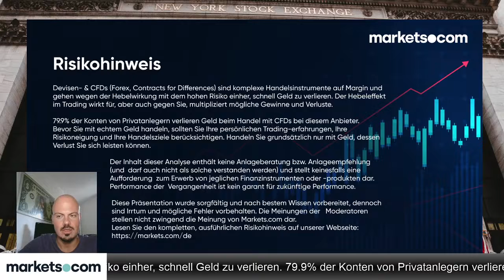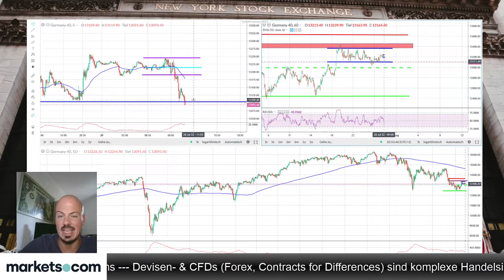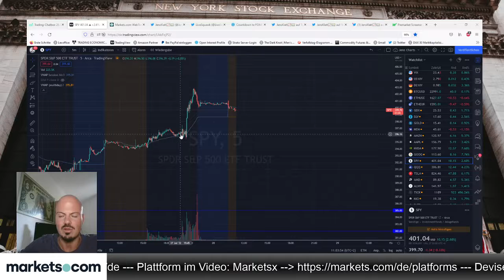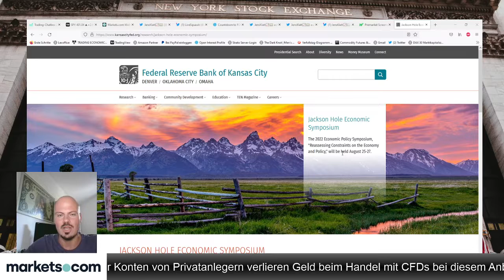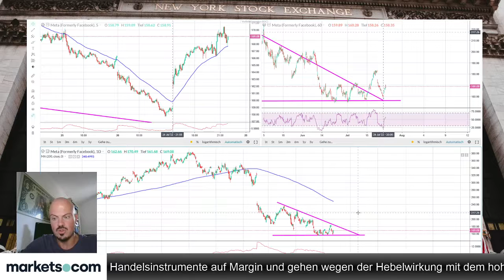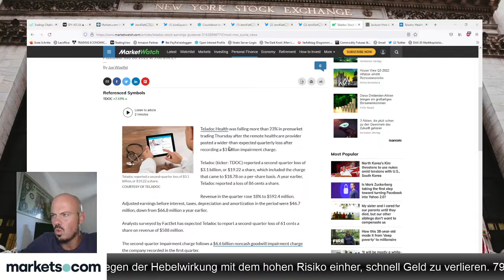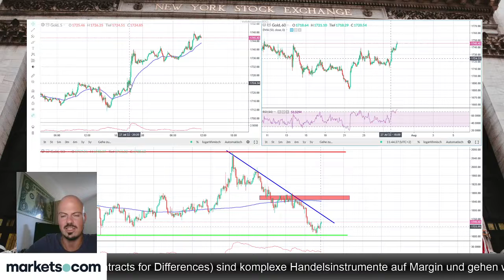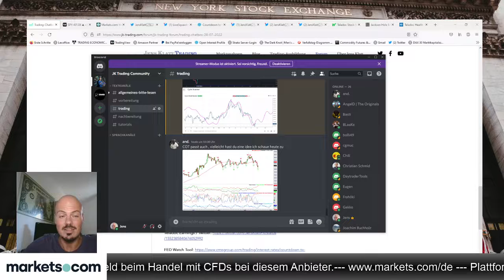Markets Morning Meeting mit Jens Klatt 🔵 DAX40 🔵 ​​Facebook 🔵 FED | 28.07.2022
0:00 Einführung

4:30 Aktienindizes (DAX40, S&P500 und Nasdaq100)

37:52 Aktien (Meta/Facebook und Teladoc)

56:53 Devisen (EURUSD und USDJPY)

1:02:33 Rohstoffe (Gold und WTI)